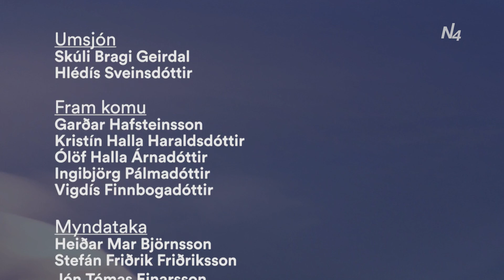Eitt og annað af konum